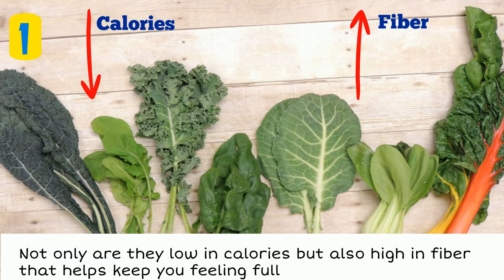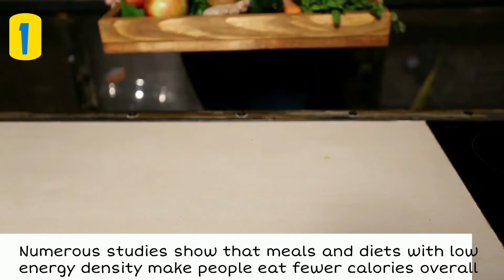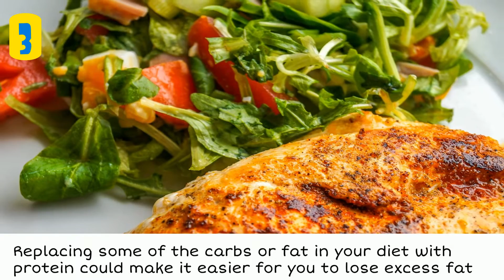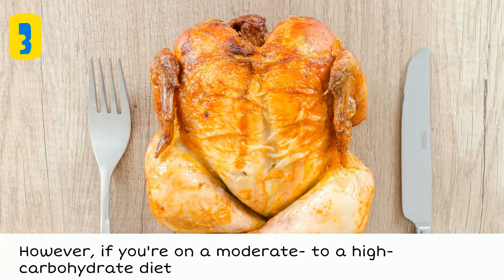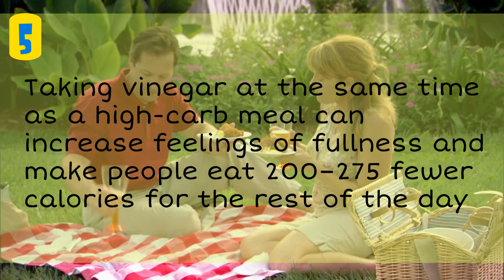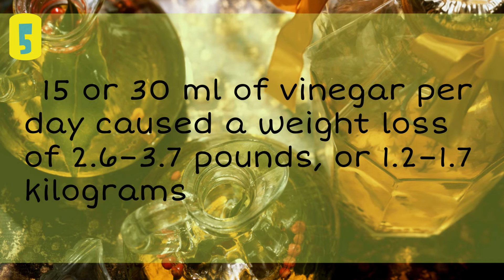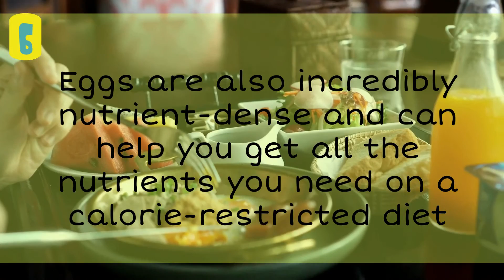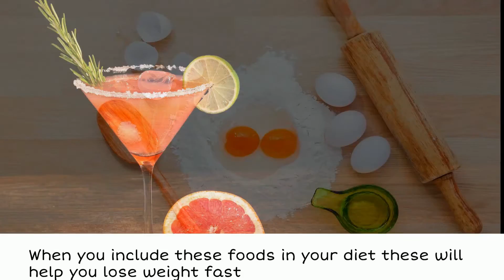7 Foods That Help You Lose Weight Fast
Due to our busy schedules, for most of us it is difficult to do exercise on a daily basis, but roaming around with a pile of fat isn’t desirable either. So what can we do in situations like these? Well, meals are part of our daily routine. So why don’t we include some foods in our meals which help us reduce weight? Right? There are some foods that help you lose weight without exercise. I know right! Pretty exciting. So let's reveal them.

TIMESTAMPS

Leafy Green Vegetables 0:46
Salmon 1:39
Lean Beef and Chicken Breast 2:19
Tuna 3:46
Apple Cider Vinegar 4:25
Grapefruit 6:33
EGGS 6:12

SUMMARY

1) Leafy Green Vegetables:   Not only are they low in calories but also high in fiber that helps keep you feeling full. They have several properties that make them perfect for a weight loss diet, such as being low in calories and carbohydrates and loaded with fiber. Eating leafy greens is a great way to increase the volume of your meals, without increasing the calories. Leafy greens are also incredibly nutritious and very high in many vitamins, antioxidants, and minerals, including calcium.

2) Salmon:   Salmon is high in both protein and omega-3 fatty acids, making it a good choice for a healthy weight loss diet. Fatty fish like salmon is incredibly healthy and very satisfying, keeping you full for many hours with relatively few calories. Salmon is loaded with high-quality protein, healthy fats, and various important nutrients.

3) Lean Beef and Chicken Breast:   Eating unprocessed lean meat is an excellent way to increase your protein intake. Replacing some of the carbs or fat in your diet with protein could make it easier for you to lose excess fat. The truth is, meat is a weight-loss-friendly food because it's high in protein. Protein is by far the most filling nutrient, and eating a high-protein diet can make you burn up to 80–100 more calories per day. Studies have shown that increasing your protein intake to 25–% of daily calories can cut cravings by 60%, reduce your desire for late-night snacking by half and cause weight loss of almost one pound (0.45 kg) per week.

4) Tuna:   Tuna is an excellent, lean source of high-quality protein. Replacing other macronutrients, such as carbs or fat, with protein is an effective weight loss strategy on a calorie-restricted diet. Tuna is another low-calorie, high-protein food. It’s lean fish, meaning it’s low in fat. Tuna is popular among bodybuilders and fitness models who’re on a cut, as it's a great way to increase protein intake while keeping total calories and fat low. If you're trying to emphasize protein intake, make sure to choose tuna canned in water, not oil.

5) Apple Cider Vinegar:   Adding apple cider vinegar to your vegetable salad may help curb your appetite, potentially leading to greater weight loss. Taking vinegar at the same time as a high-carb meal can increase feelings of fullness and make people eat 200–275 fewer calories for the rest of the day. One 12-week study in obese individuals also showed that 15 or 30 ml of vinegar per day caused a weight loss of 2.6–3.7 pounds, or 1.2–1.7 kilograms.

6) Grapefruit:   Grapefruit may suppress appetite and reduce calorie intake when eaten before meals. It’s worth a try if you want to lose weight. Therefore, eating half a grapefruit about half an hour before some of your daily meals may help you feel more satiated and eat fewer overall calories.

7) Whole Eggs:   Eggs are very filling and nutrient-dense. Compared to refined carbs like bagels, eggs can suppress appetite later in the day and may even promote weight loss. Once feared for being high in cholesterol, whole eggs have been making a comeback. One study in 30 overweight women showed that eating eggs for breakfast, instead of bagels, increased feelings of fullness (satiety) and made participants eat less for the next 36 hours. Eggs are also incredibly nutrient-dense and can help you get all the nutrients you need on a calorie-restricted diet. Interestingly, almost all the nutrients are found in the yolks.

Stock Material: PIXABAY.COM